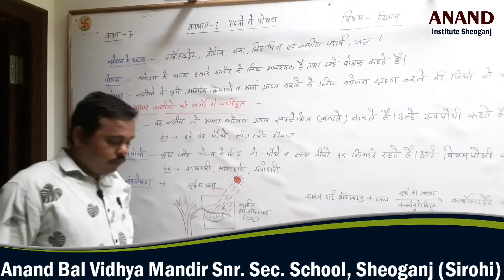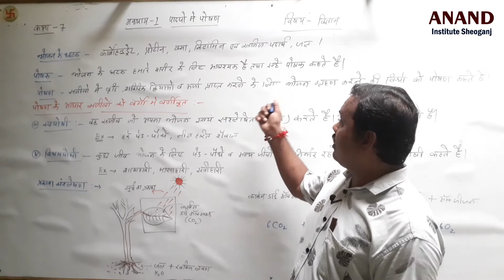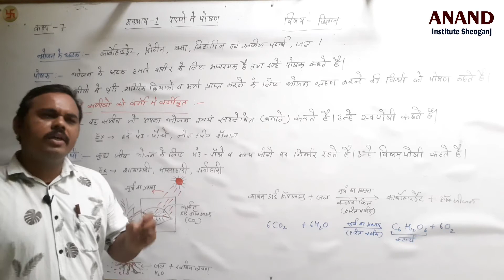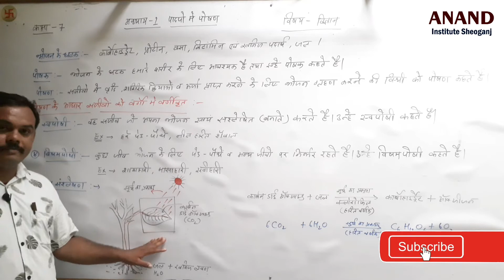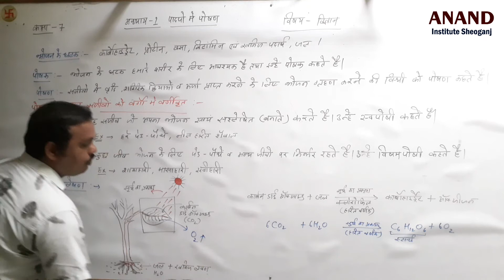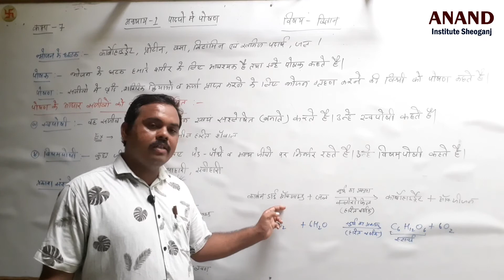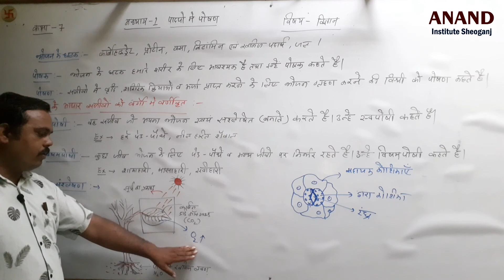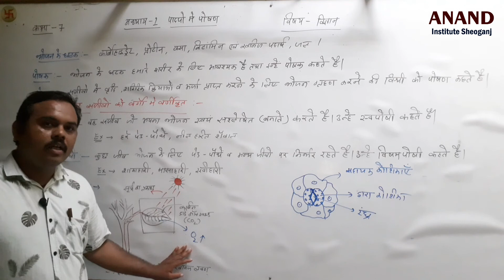7th || विज्ञान || अध्याय 1 - पादपों में पोषण || भाग 1 || By Naresh Kumar